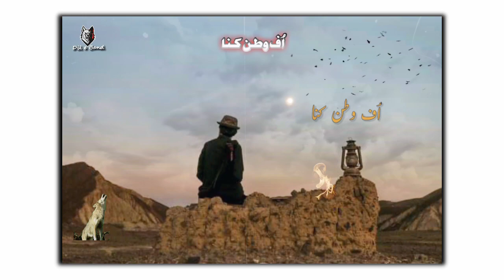Uff Kana Watan || Ustad Mir Ahmed Baloch || New Song Poetry Mureed Baloch